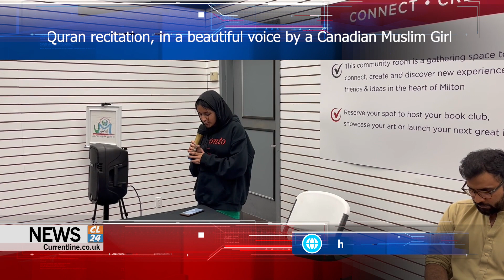Bazm_E_Toronto urdupoetry An Evening with JunaidAkhtar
An Evening with poet Javed Akhtar in toronto